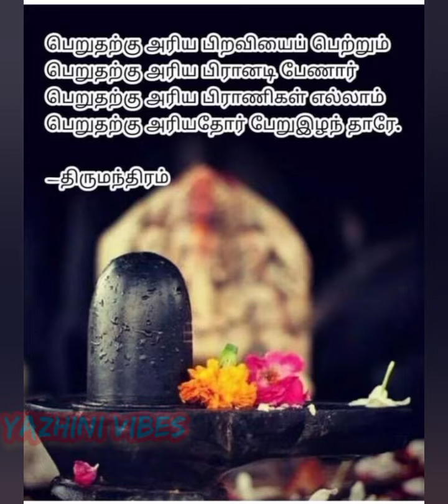தினம் ஒரு ஆன்மீக தகவல் பதிவுshivan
தினம் ஒரு ஆன்மீக தகவல் பதிவுshivan ஆன்மீகதகவல்கள் ஆன்மீகம்தகவல்தமிழில் ‎@Yazhini vibes